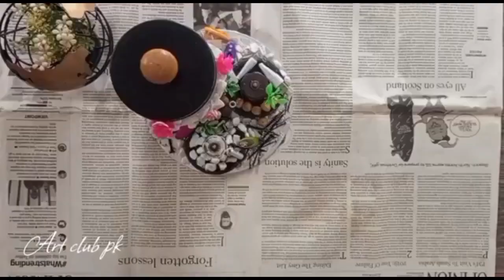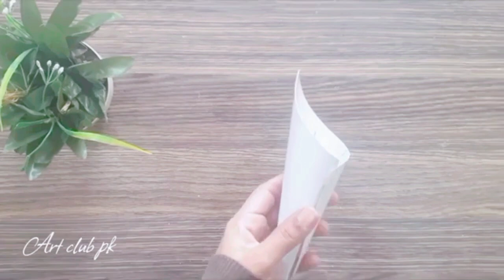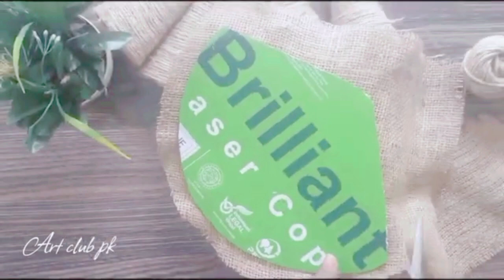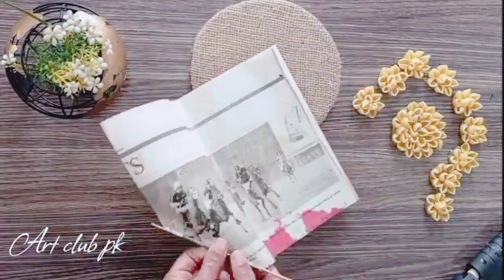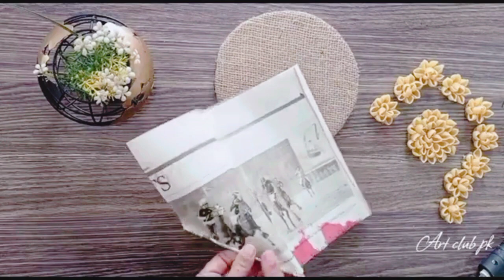Unlimited craft ideas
Home decor craft ideas
Wooden sticks wall hanging, easy craft, cones, flowers
Beautiful wall hanging craft ideas